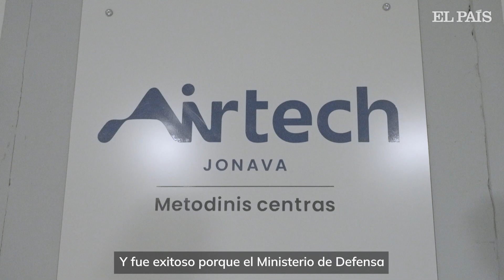LITUANIA | Los niños aprenden a pilotar drones: así hacen frente a la amenaza rusa | EL PAÍS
La jornada escolar en un colegio de Jonava, una pequeña ciudad del centro de Lituania, termina, para algunos niños, con una actividad atípica. En el aula, una decena de alumnos de primaria aprende a pilotar drones mediante un simulador. Fuera, en el pasillo, varios adolescentes, equipados con un joystick y unas voluminosas gafas inmersivas coronadas por una antena, ensayan piruetas con los artefactos voladores. Todos ellos participan en un programa recién lanzado por el Gobierno lituano, una iniciativa con la que el país báltico busca reforzar su defensa frente a la amenaza rusa.